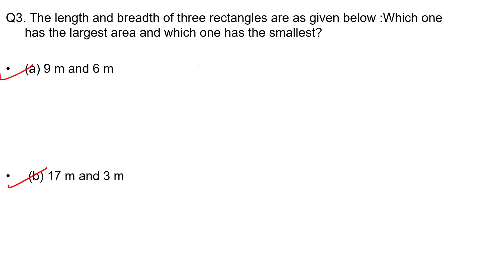Class-6 Math II Chapter-10/Mensuration/Ex-10.3 II Shweta classes IIclass-75/By Shweta Tomar II NCERT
Chapter-10
Ex-10.3

Class-6 Math II Chapter-10 / Mensuration  / Ex 10.3 II Shweta classes II class-75 II By Shweta Tomar II NCERT

Topics covered:-
Area

Ques.  1  to  4